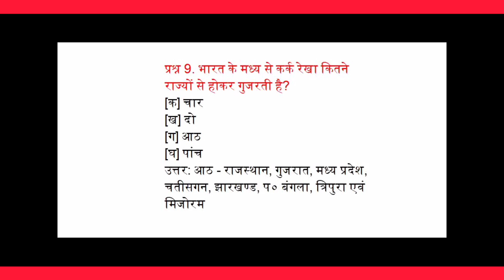भारत के मध्य से कर्क रेखा कितने राज्यों से होकर गुजरती है?